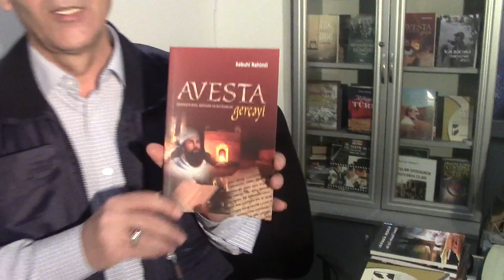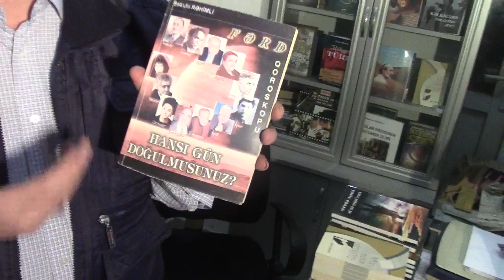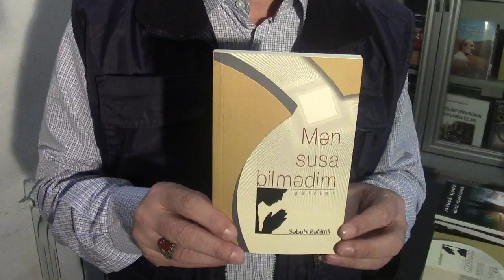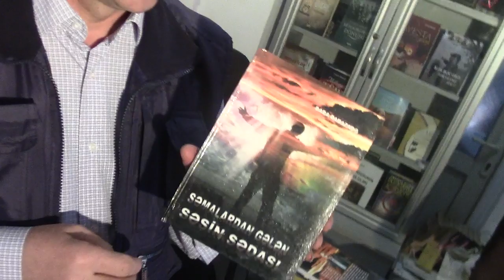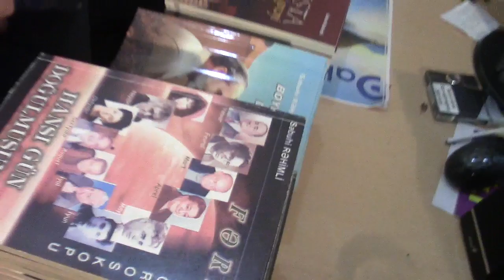Səbuhi Rəhimlidən məhbuslara hədiyyə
Asiya.az saytının baş redaktoru Cəfər Cəfərovun təşəbbüsü ilə "Məhbuslara kitab hədiyyəsi" kampaniyasına qoşulan yazar, astroloq Səbuhi Rəhimli öz hədiyyələrini təqdim edir.